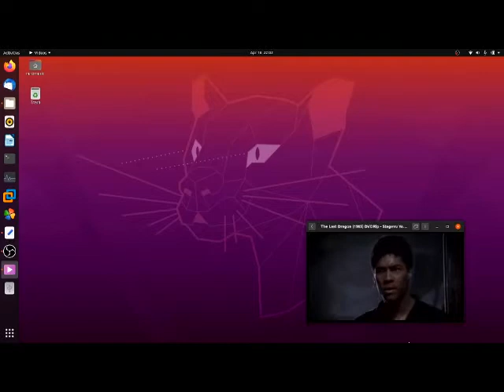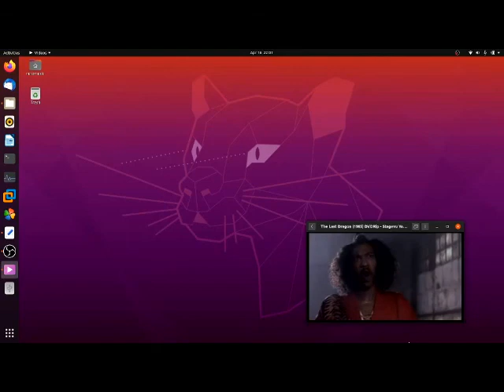SpeaKinG SpiderWebs 2020 (PlayTimes Over Boi) -- NM ... Blood Raw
SpeaKinG SpiderWebs 2020 (PlayTimes Over Boi) -- NM ... Blood Raw...Thank You God...Love...Boss...Let thy will be done...